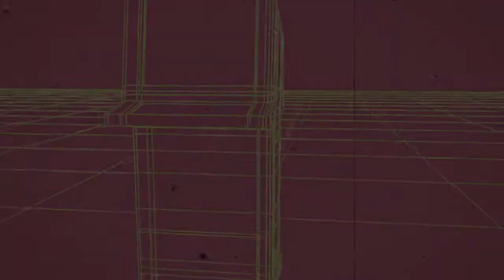Tektronix auto portrait en Images de synthèse CG